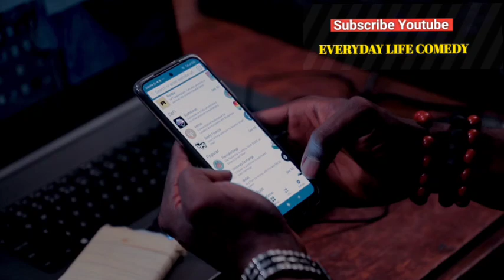A must watch Efik Ibibio Movies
Everyday Life comedy Tammy Silas BASOOKA Eyen Uyo Last nigerian movie 2022 Kufre ima movie Akwa ibom Movies 2022 full movie Ikoso akwa ibom movie Akwa ibom movies Ikoso akwa ibom movie Latest akwa ibom movies 2022
Today release new 2022 movies Yoruba Exciting Nollywood Movies Basooka Eyen Uyo akwa ibom movies 2021 Latest nollywood Nigeria movie 2021 comedy xploit Mark angel comedy TV you be mumu man Christian skits funny videos chief imo comedy calabar Efik - Ibibio Cross river Williams uchemba movies in BASOOKA Eyen Uyo cô bé xấc xược

Lifetime movies 2022 new release

Akwa ibom movie

south movie, lifetime movie 2022 , lmn movie 2022 , New release story

lifetime movies 2021 new release,
lifetime movies 2021 new released full movies,
lifetime movies 2021 new release true stories,
lifetime movies 2021 based on true story,
lifetime movies 2021 new release true stories african american,

This Akwa ibom movies 2021 Efik Ibibio Movie 2022 Basooka Eyen Uyo 10 will thrill you if you watch to the end like share and subscribe Tammy Silas Latest nollywood Nigeria movie
akwa ibom movies
everyday life comedy
ibibio movies
efik movies
akwa ibom movies 2022
cross river state
inua iko ayang ndem
akwa ibom state
akwa ibom nollywood movies

dark comedy short film

chief imo comedy

Akwa ibom movie

Nigerian movies